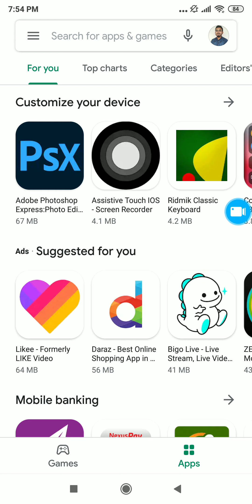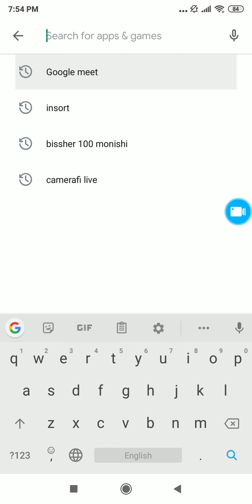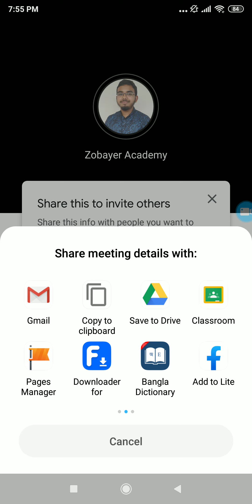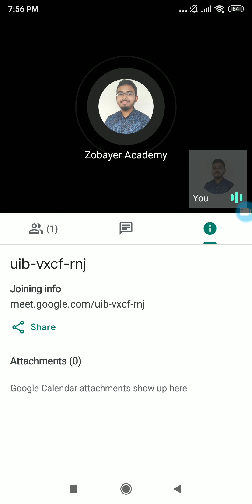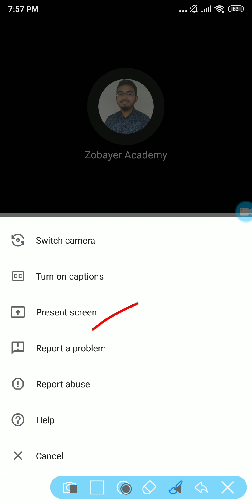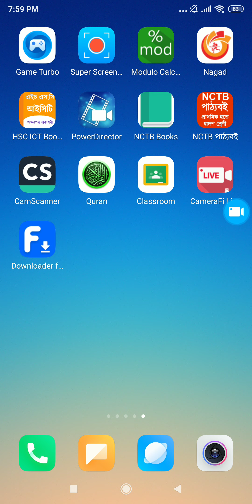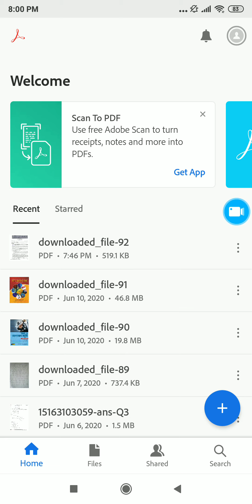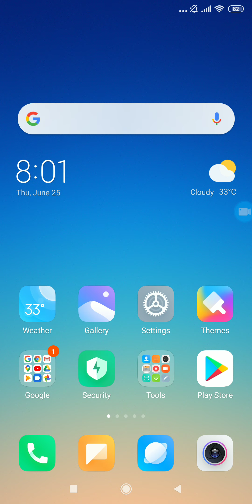How to use Google meet on Mobile |মোবাইল দিয়ে অনলাইন ক্লাস । অনলাইন ক্লাস কিভাবে নিবেন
এই ভিডিওটিতে আমি দেখিয়েছি অনলাইন ক্লাস কিভাবে আপনার মোবাইল ব্যবহার করে নিতে পারবেন। প্রয়োজনীয় সফটওয়্যারগুলো দেখানো হয়েছে।